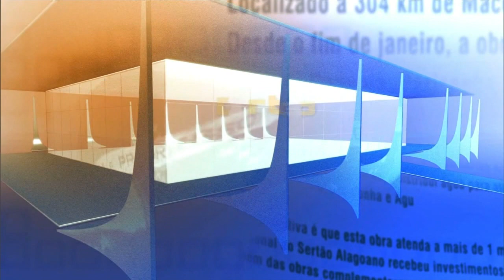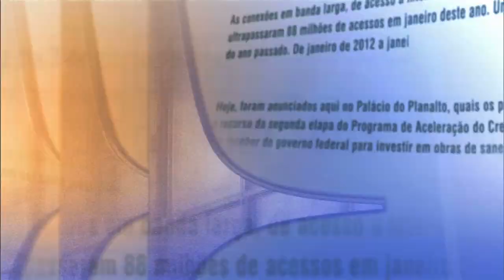Direto do Planalto - 2 de setembro